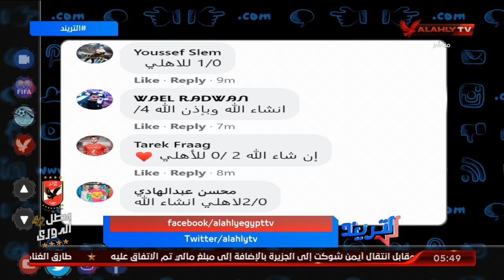شاهد توقعات الجماهير علي نتيجة مباراة الأهلي وإنبي | التريند